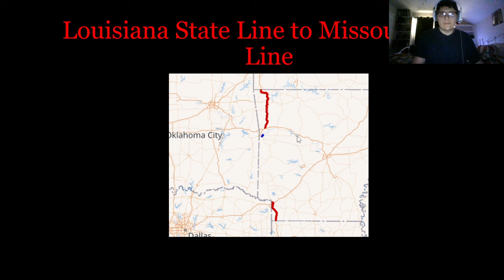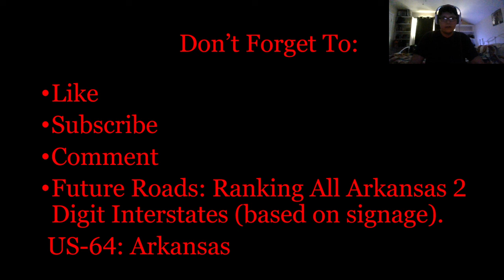I-49 (& Future I-49): Arkansas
15:56 Gravette Rant